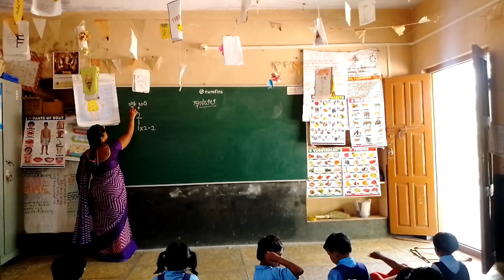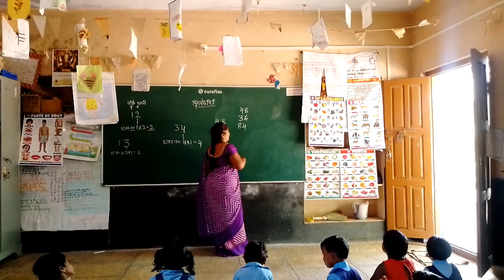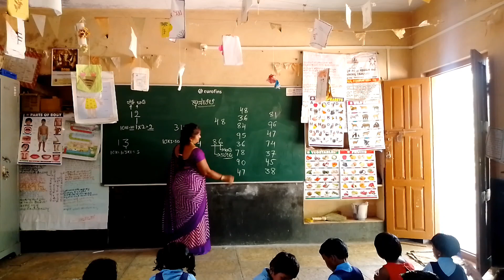ಸೇತುಬಂಧ 2ನೇ ತರಗತಿ #ಸ್ಥಾನ ಬೆಲೆ #₹